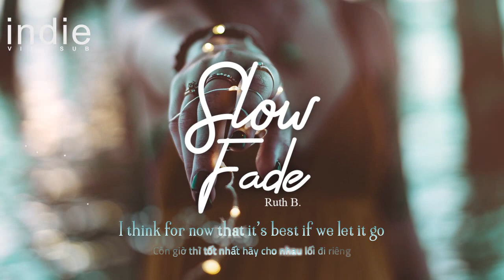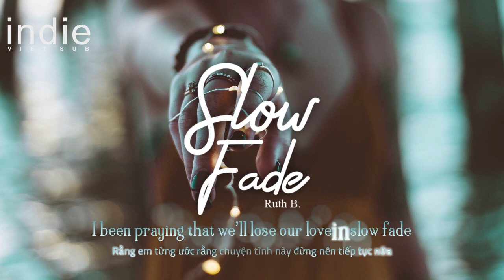[Vietsub+Lyrics] Ruth B. - Slow Fade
►Ruth B.